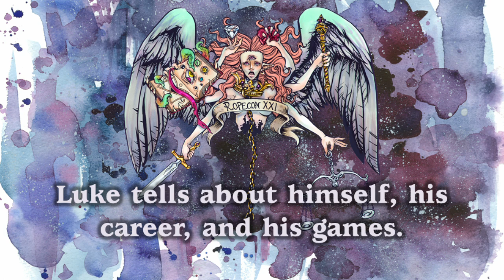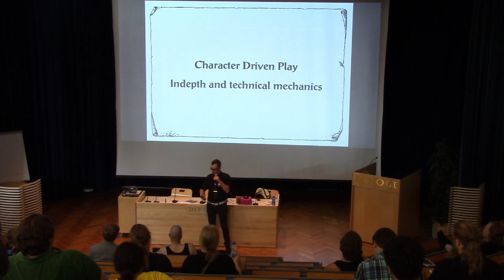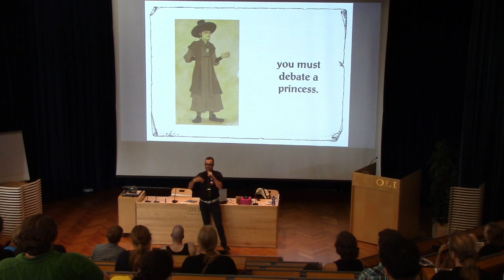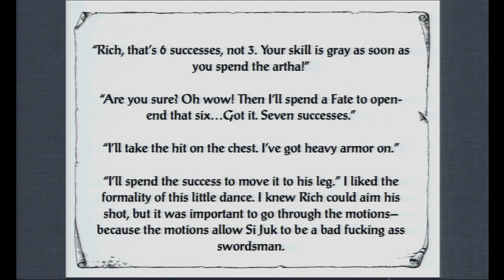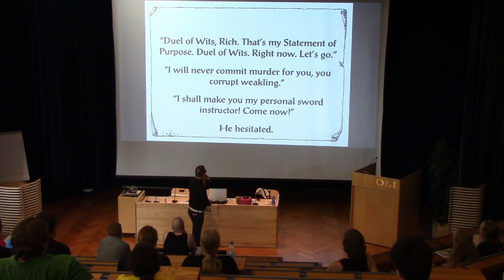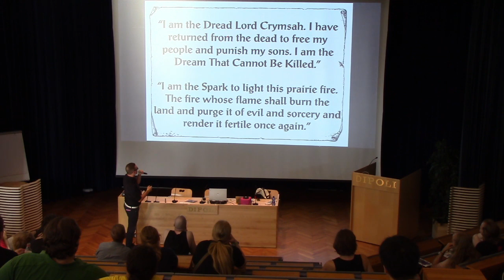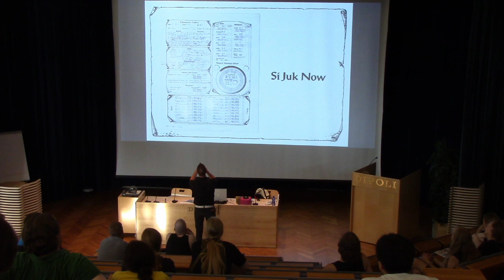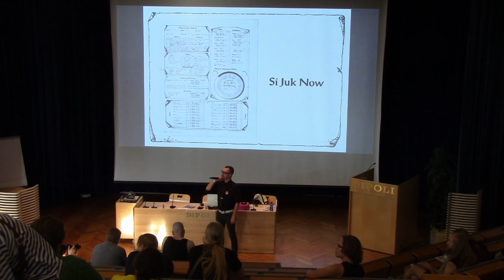Ropecon 2014: Luke Crane: Luke Crane: Man, career, and games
Event: Ropecon 2014
Place: Dipoli Auditorio, City of Espoo, Finland
Date: July 25, 2014
Title: Luke Crane: Man, career, and games
Speaker: Luke Crane
Video production: Rami
Camera: Taino, Veini, Hanna-Kaisa, Kukkis, Sampo, Joonas & Toivo
Links:

Description:

Luke Crane is a game designer and publisher from New York, United States. He currently works with Kickstarter crowdfunded game projects. Luke has designed and published games since 2002. His works include three editions of 'Burning Wheel' role playing game, and seven extensions for it. Besides 'Burning Wheel', he has also designed three other games: 'Burning Empires', FreeMarker (with Jared Sorensen), and Torchbearer (with Thor Olavsrud). He has also designed (but not published) 'Mouse Guard' role playing game. In this presentation Luke tells about himself, his career, and his games.

This presentation was recorded at Ropecon 2014. Ropecon is the largest non-commercial roleplaying convention in Europe. The convention was held for the 21st time during summer 2014 in the Dipoli conference center in Espoo, Finland. Ropecon gathers over 3.500 participants annually for one weekend to play roleplaying, collectible card, miniature, board, and live action role-playing games, to listen to presentations, and to participate in workshops.